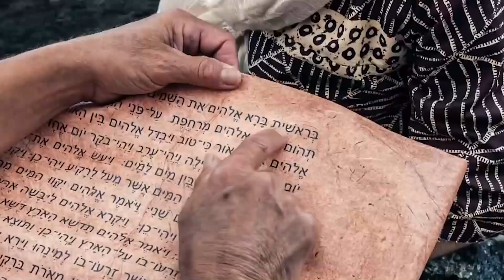"Creed en sus Profetas" sábado 9 julio 22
Deuteronomio 24 y Servicio Cristiano, capítulo 24: "Requisitos para el servicio cristiano eficaz"